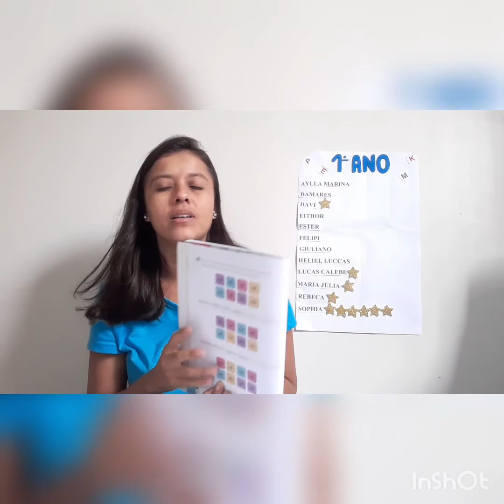Língua portuguesa 29.04